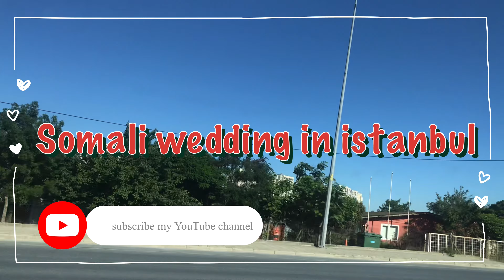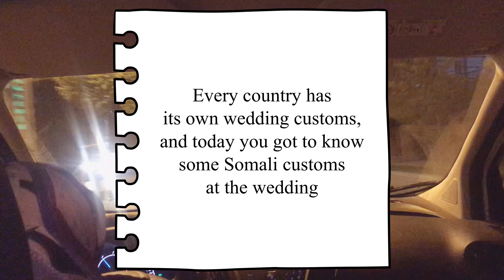RuuN vlog | I attended a Somali wedding 👰🏽🤵🏽 in Istanbul